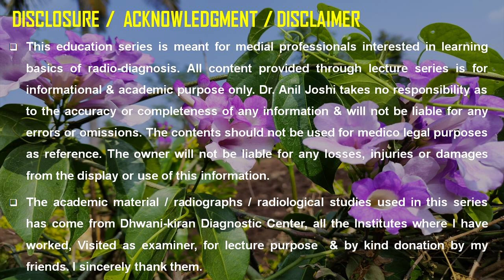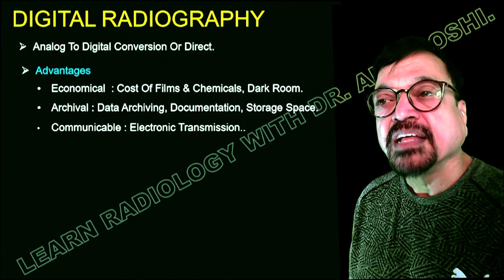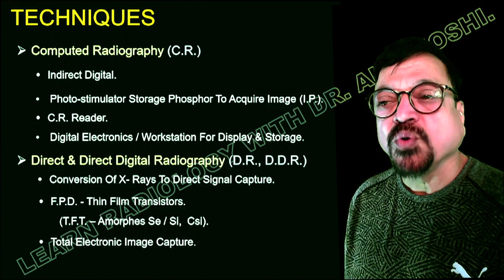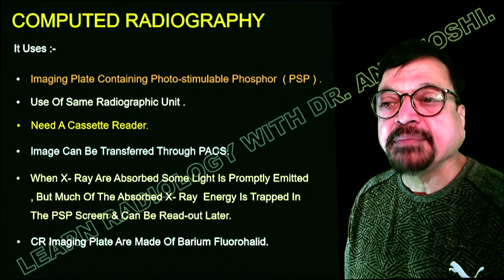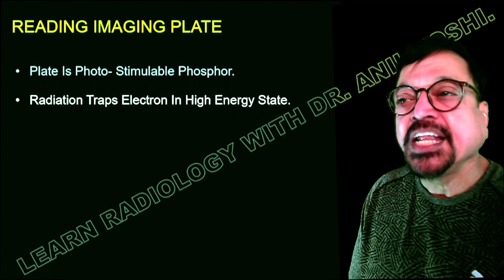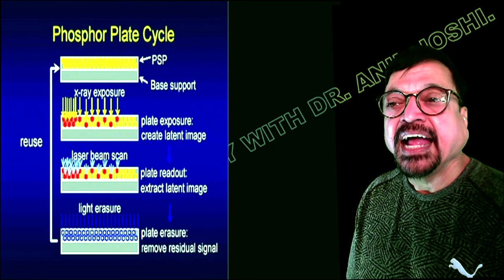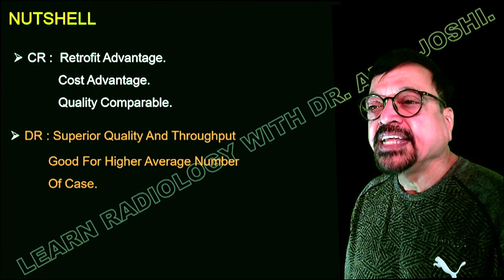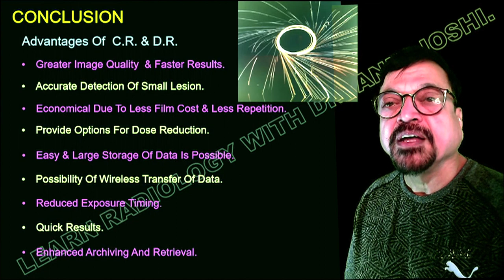Simplified Diagnostic Radiology Physics - Lecture On C.R. RADIOGRAPHY - By. Dr. Anil. Joshi.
It is essential that to obtain best results over C.R. radiography. understanding of its basic physics is mandatory. present lecture is a simplified version & a larger , extensive lecture is available on our YouTube channel & website.
The lecture is useful for radiology residents & radio-techinicians.